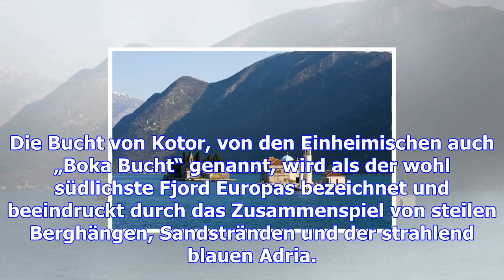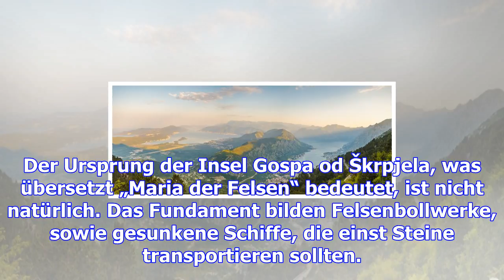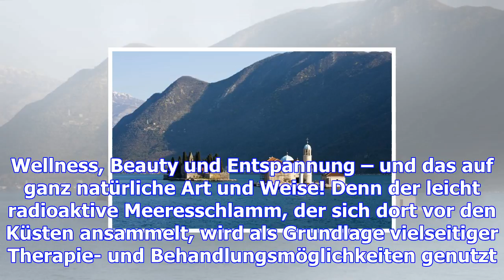Montenegro: diese fünf hot spots in montenegro solltest du nicht verpassen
Über Stock und Stein, durch Wellen und Schluchten, auf hohe Berge und Entdeckungstour. Das alles und...